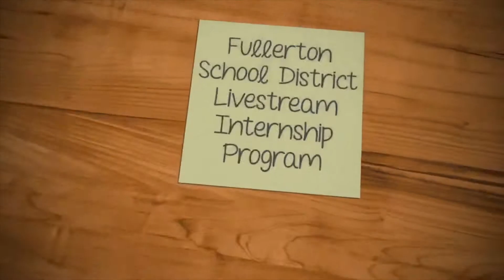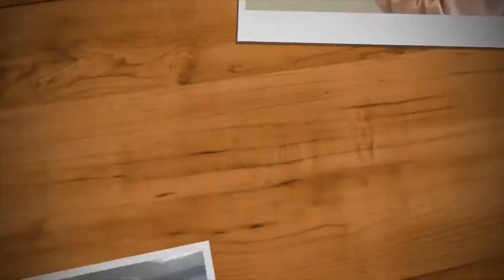FSD Livestream Internship Program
Thank you to all of our interns who assisted us in telling the fsdlearns story through livestream programming this year.